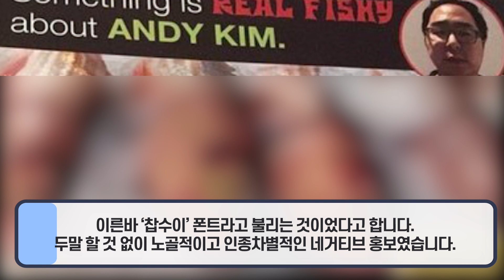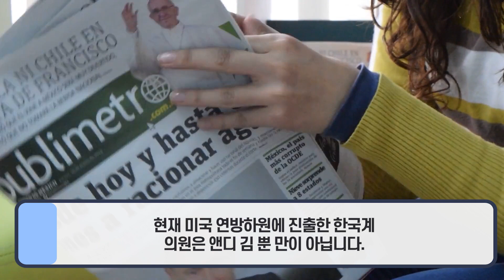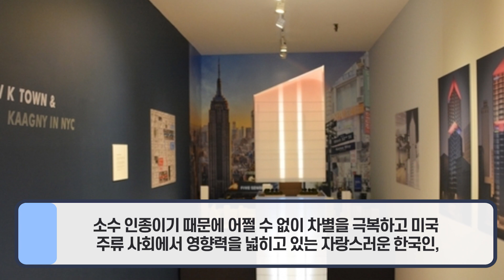현재 한 한국인의 기이한 행동이 미국 사회에 큰 충격을 준 이유